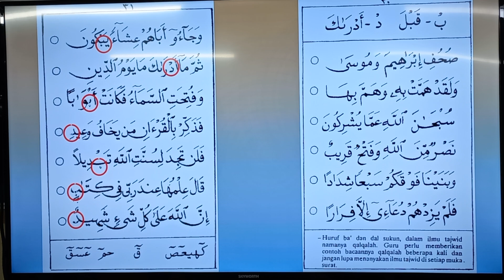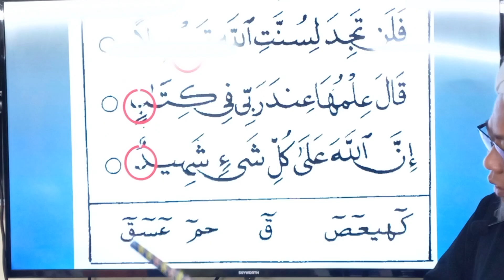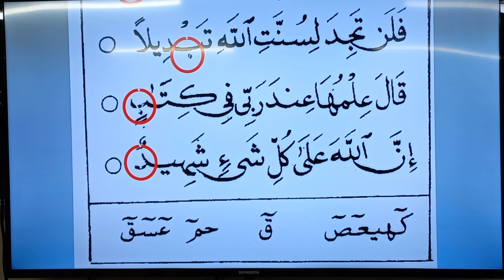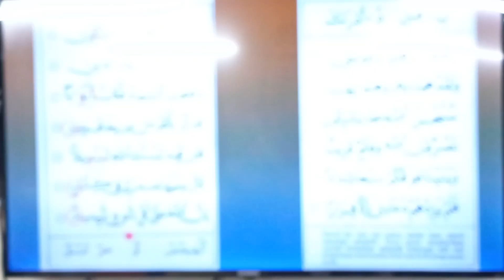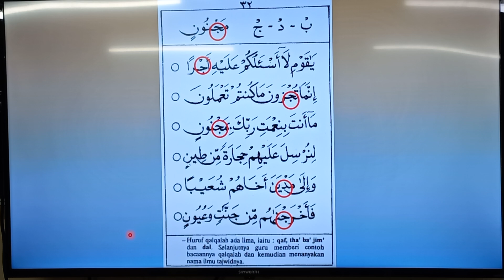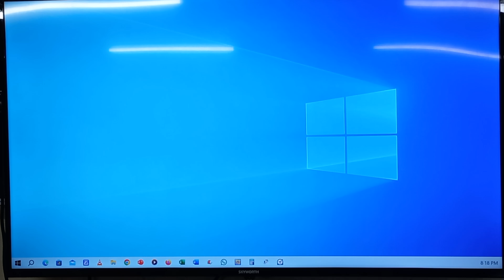MKSBH Kuliah Maghrib......Ustaz Shahrul Affandi......Talaqi Al Quran......27.09.2024